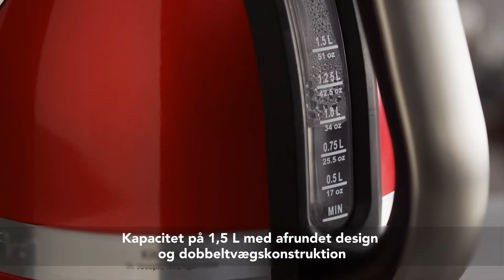KitchenAid Artisan 1.5L Kettle_SOS.mp4